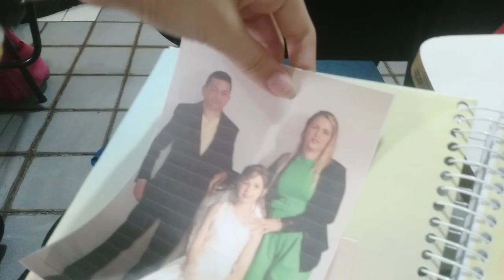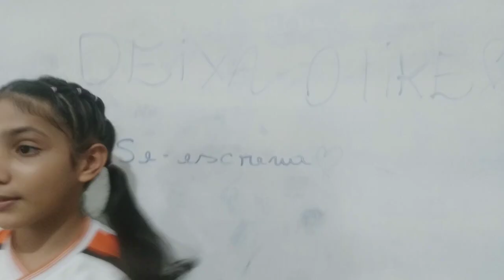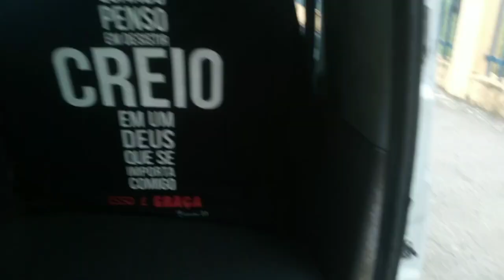vlog no planetário parnamirim RN 🌏